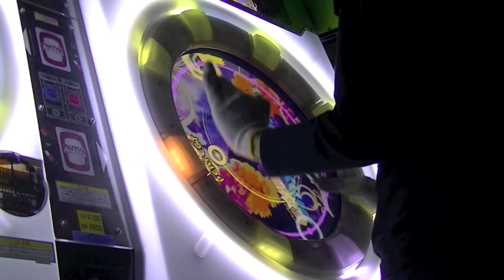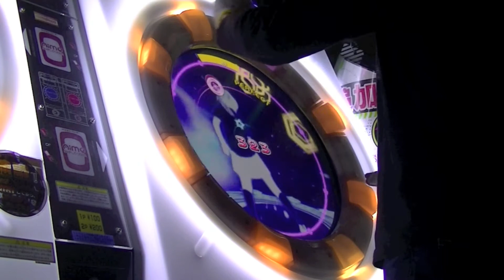【maimai】コネクト (Master) Player:z TAMAKI 理論値AP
Player:z TAMAKI